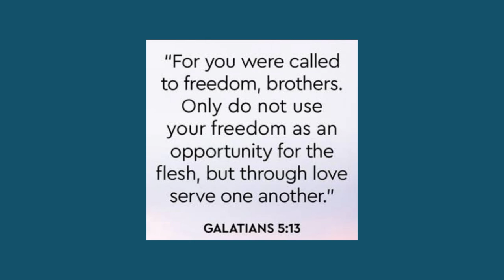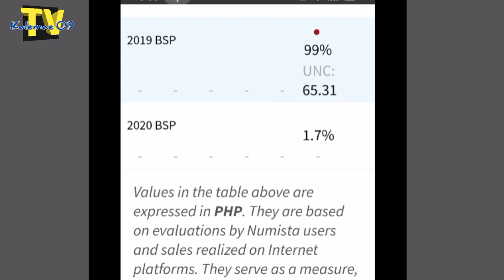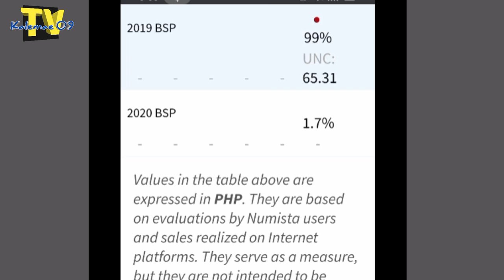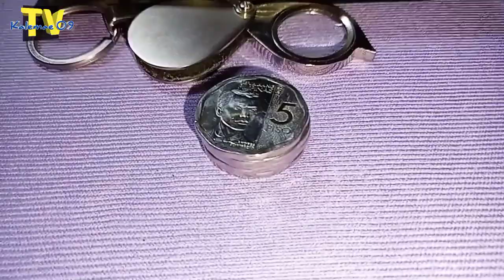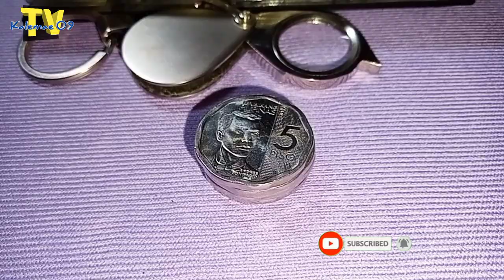Nasaan ang mga nonagon 5 piso 2020 | KAALAMAN